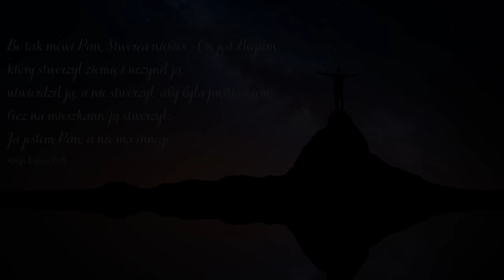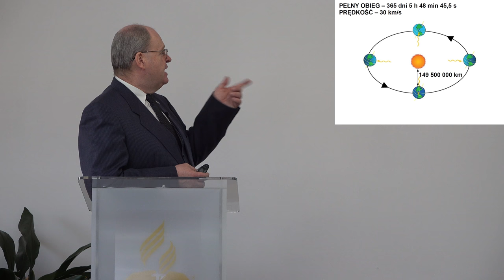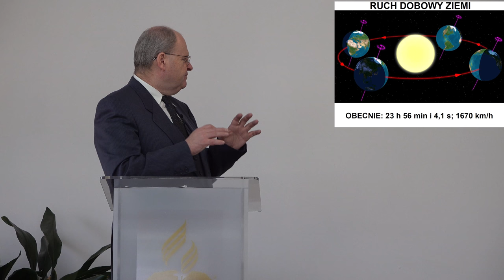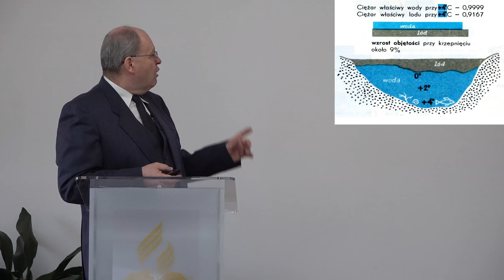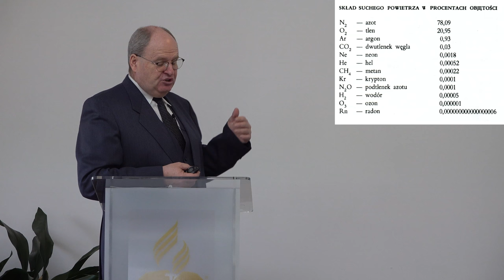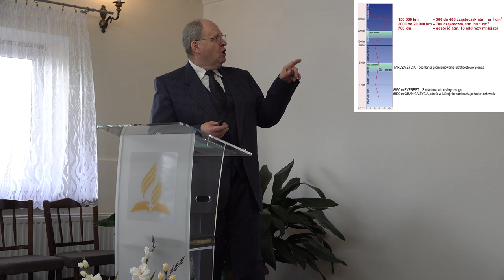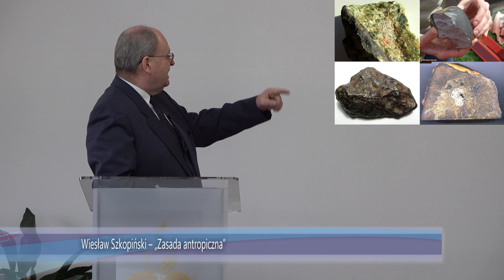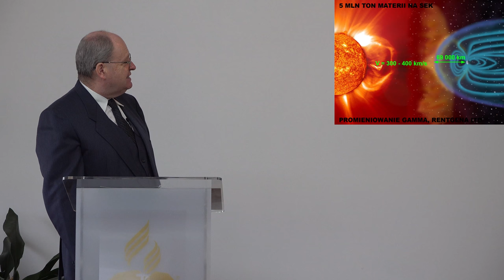Ślepy traf? Nie bądź naiwny! Zasada antropiczna - Wiesław Szkopiński (4/18)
Ślepy traf? Nie bądź naiwny! Zasada antropiczna - Wiesław Szkopiński
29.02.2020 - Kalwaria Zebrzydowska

Dom Modlitwy
ul. Wojska Polskiego 6
34-130 Kalwaria Zebrzydowska.

Dane do wpłat:
34-130 Kalwaria Zebrzydowska
Bank: Nest Bank SA
nr konta: 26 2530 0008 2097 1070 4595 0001
tytuł przelewu: Misja w Internecie